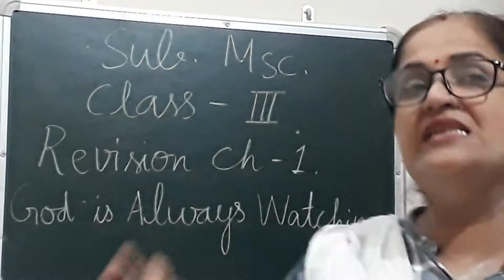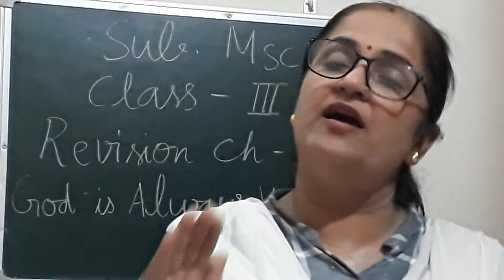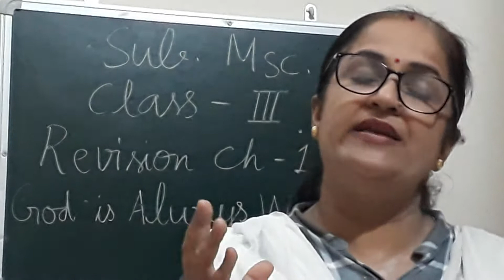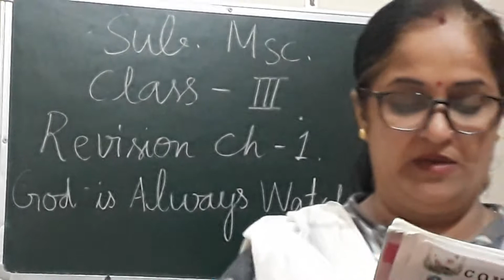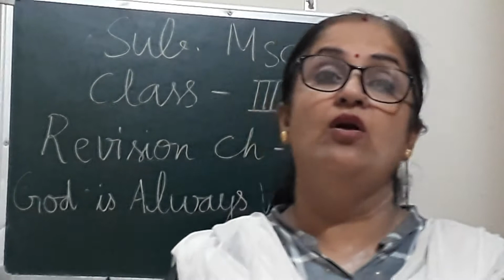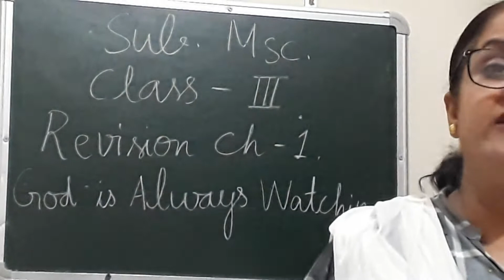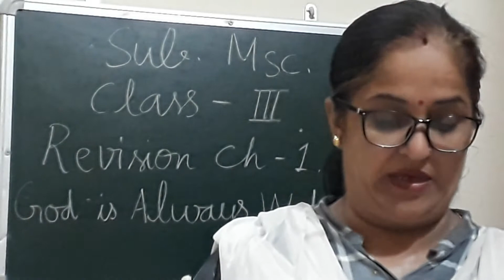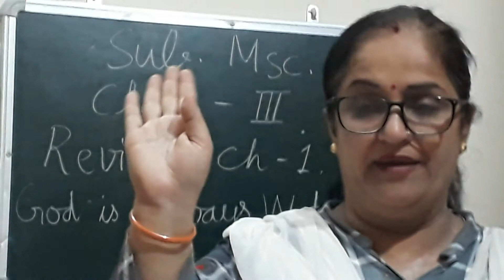Ritu Arora -Jessy class lll Msc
Revision of ch 1